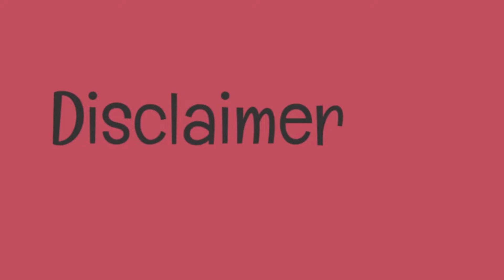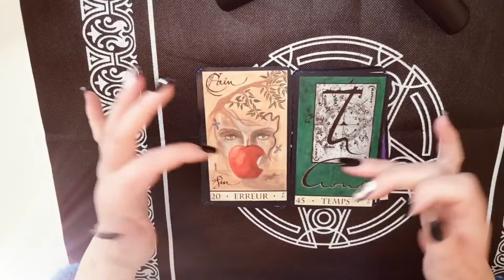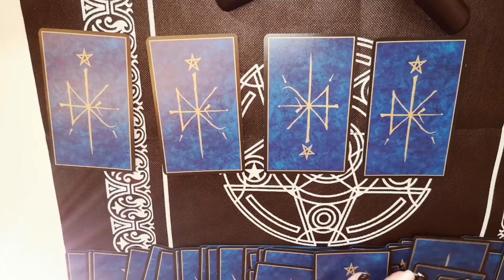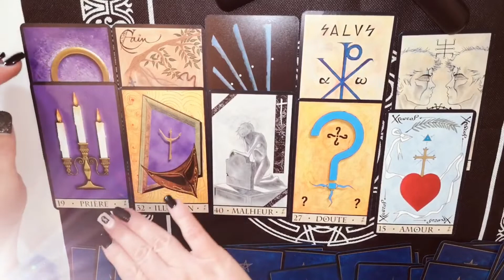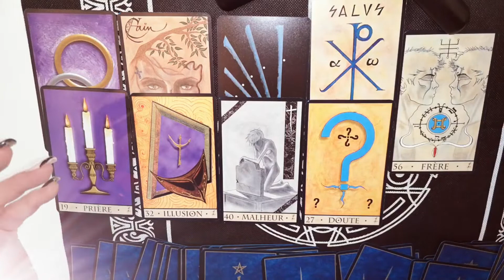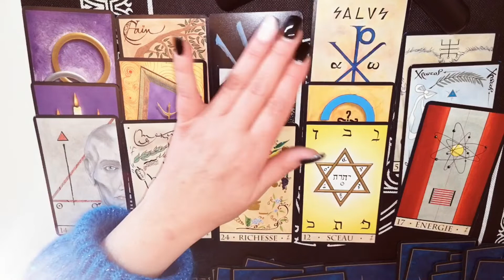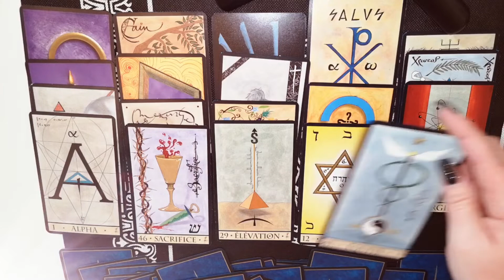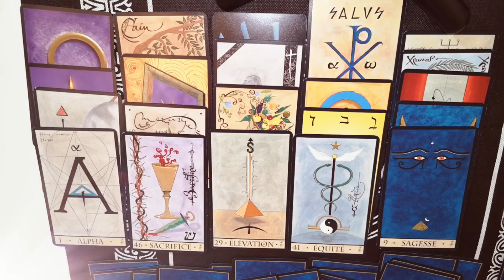Jacques Heusele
Happy place :
Je souhaite que ma chaîne YouTube reste un endroit bienveillant, les sujets traités sont assez sérieux donc je supprimerais tous les commentaires haineux ou incitant à la haine, menaçant, insultant etc... Je bloquerais aussi tout les trols et autres.. Sinon pour les autres bienvenue... Peace Sybille